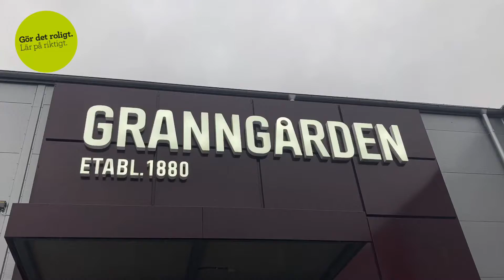Tindra på APL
Följ med Tindra som går Hund, på hennes APL på Granngården!